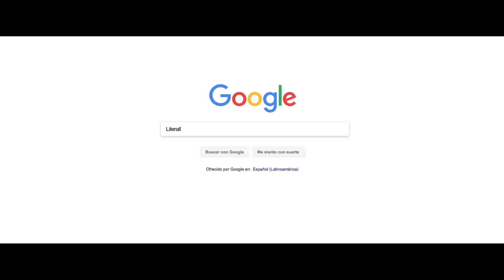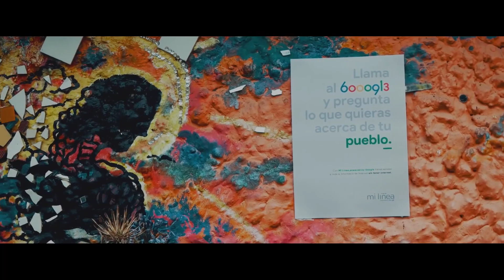My Line powered by Google - Google Colombia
El Ministerio TIC, de la mano de Mullen Lowe y el estudio Cainkade, se desarrolló “My Line”, una iniciativa en la que el buscador se podrá utilizar teléfonos celulares, que no necesariamente sean Smartphone, marcando la línea 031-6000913 a través de la inteligencia artificial responderá las preguntas realizadas tal cual lo haces desde Internet en Google.

My Line powered by Google - Google Colombia, My Line, My Line Google Colombia